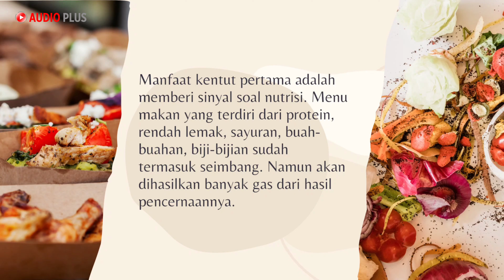SUARA KENTUT - FART SOUNDS EFFECT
SUARA KENTUT LUCU KERAS PANJANG SEKALI - FART SOUNDS EFFECT

agar kita terus berbagi info yang menarik dan bermanfaat dari audioplus channel

audioplus channel, suara kentut, sound effect, efek suara kentut, fart sound effect, fart sounds,